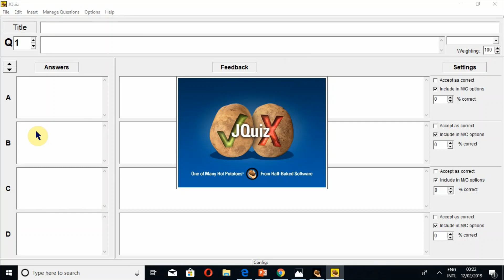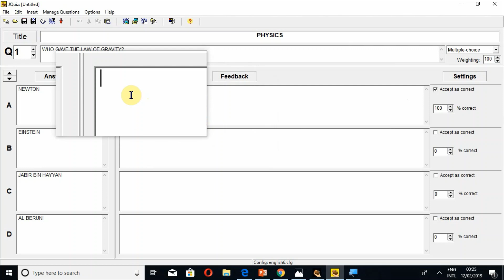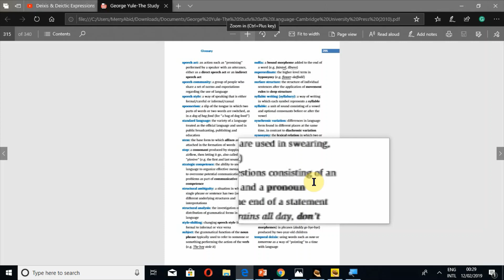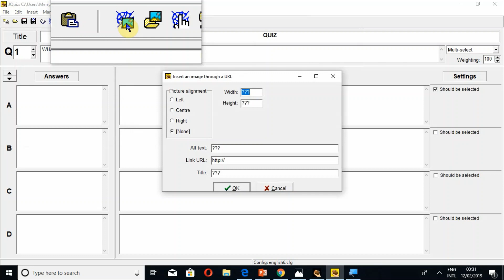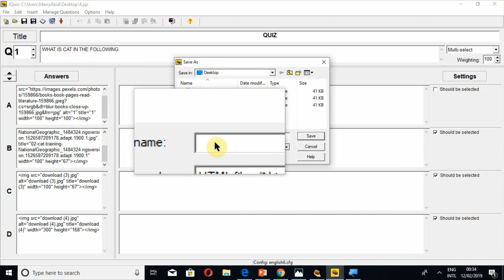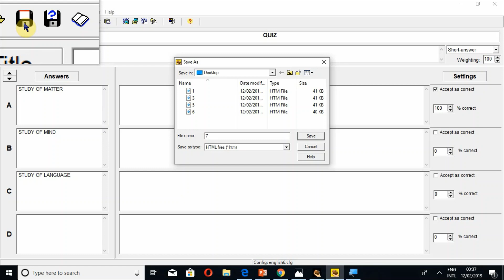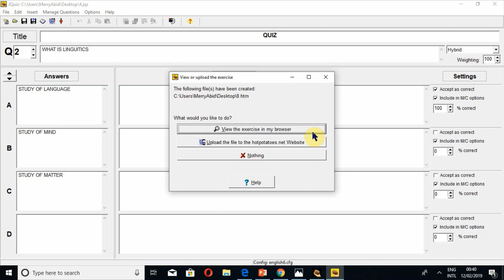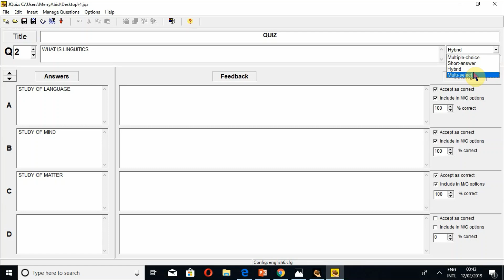Hot Potatoes Tutorial 2 | JQuiz | Insert Picture | Multiple-Choice, Hybrid, Multi-select Exercises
Follow on my latest Fiverr ASSALAMUALIKUM. IN THE NAME OF ALLAH, THE ENTIRELY MERCIFUL, THE ESPECIALLY MERCIFUL.
🥔🥔🥔🥔Link to Download Hot Potatoes🥔🥔🥔🥔
🔎💡 Follow these playlists to find videos of your own choice. 🔎💡